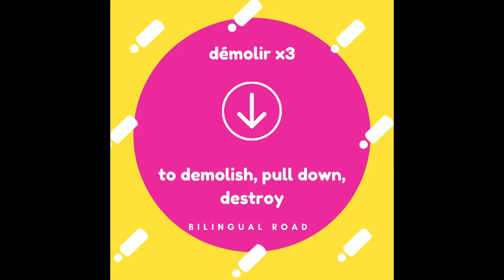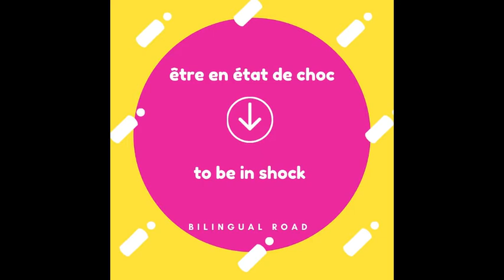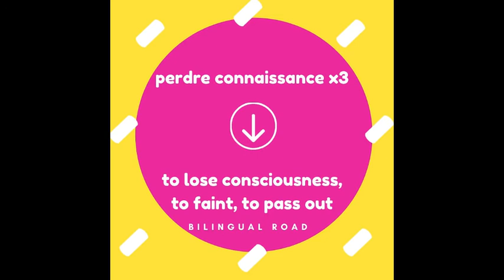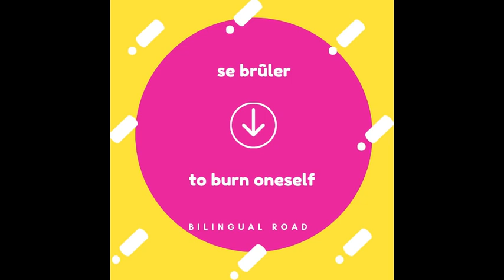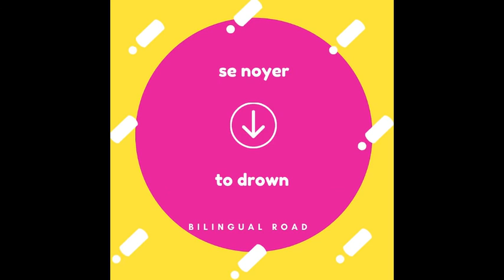LE VOCABULAIRE ANGLAIS : LES ACCIDENTS || apprendre le vocabulaire anglais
Vocabulaire anglais : les accidents

4:20 (faute de frappe) - tomber par la fenêtre = to fall OUT of the window ❗❗❗